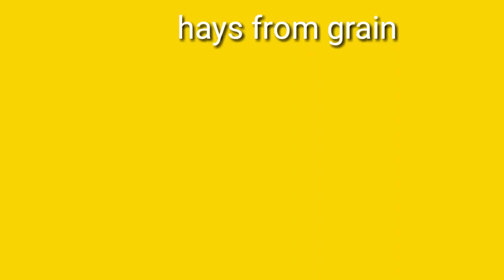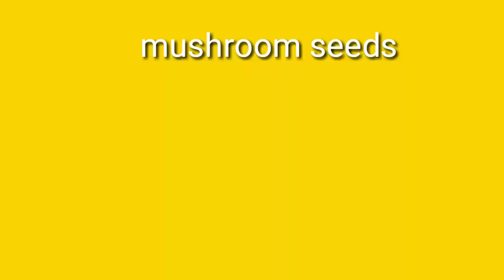Home made Mushroom growing